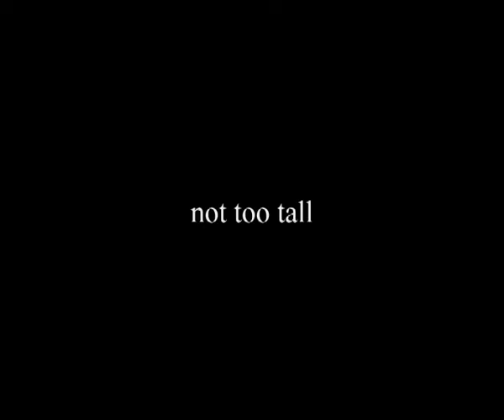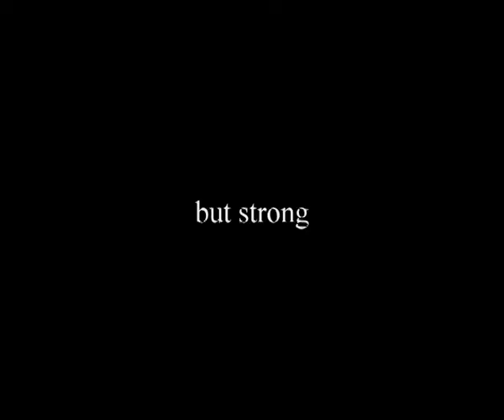Rossana Bonfini Reel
just a short introduction to some of my work...